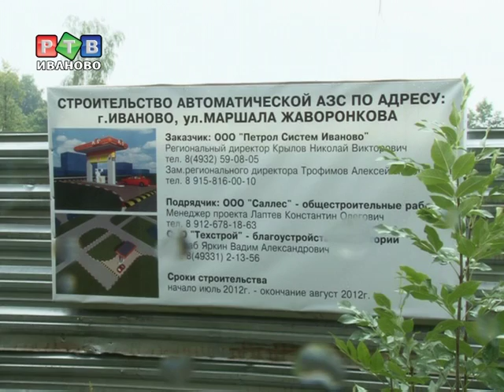Школа рядом с "бомбой замедленного действия" 1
О том, что значит жить как на пороховой бочке теперь знают родители учащихся школы номер 41. Недавно рядом с учебным заведением началось строительство автозаправки